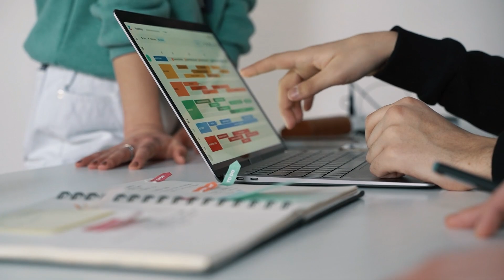Mi consejo para no tirar la toalla: escúchalo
Ha llegado tu oportunidad para entender de donde viene esa sensación de desmotivación.

Prepárate descubrir mi MEJOR CONSEJO para ese momento cuando solamente te provoca tirar la toalla.